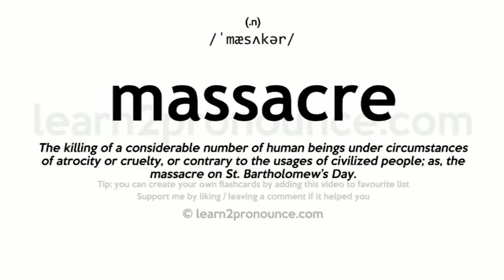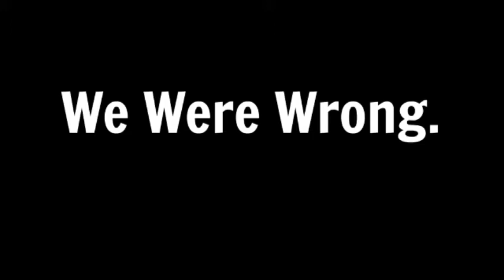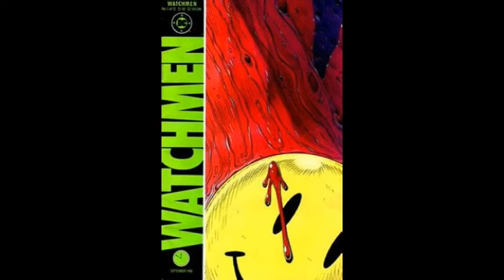FANFREEKS PRESENTS CANONFIRE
Adrian is joined by Liz Oak and Annie Potter, on this show, we talk Evil Within, Wolfenstein 2, Game of Thrones, Wonder Woman, and Where would Dr. Strange and Doctor Fate be in Harry Potter!